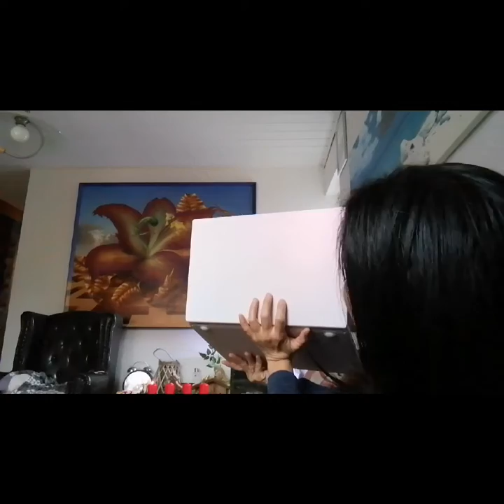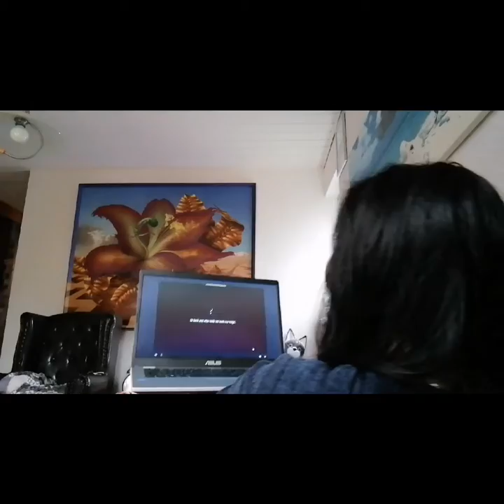Asus Vivobook 14 Vlogmas Day 4| Living in Germany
Happy Holidays!!!
Frohes Fest 🤩
Keep Safe Guys 😍
Hope you watch 😍

Record Life, Share
Experience & Happy Moments

Dankeschön
Salamat

Herbert  Bihlmaier
Niña Bihlmaier
Manuel Bihlmaier
Maja Bihlmaier